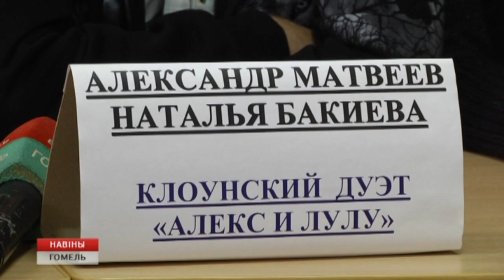Первое представление цирковой программы "Империя львов"